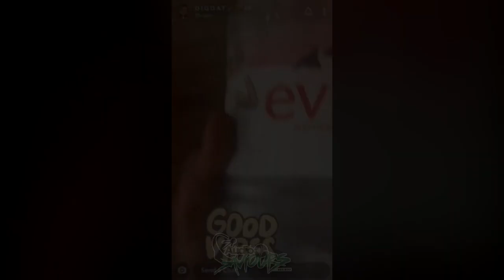DigDat chilling on his Deptford blocks & hits up Thorpe Park DailySnaps | Audio Saviours